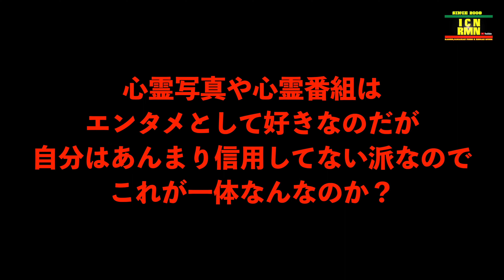おっさん歩 番外編 / 謎の動画【心霊現象？】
前回の南禅寺を散歩した時の動画を編集してて気付いた謎の動画
個人的には、何らかの形で指が映り込んだだけだと思うんだが・・・
ま、指やろな…

撮影機材
DJI Pocket 2
iPhone12Pro Max

店舗情報

いっちゃんラーメン（ICNRMNと記載することもあり）

2008年9月23日オープン

住所
京都市左京区南門前町542-1東山大長ビル1階

電話
非公開

ICNRMNオフィシャルアプリ